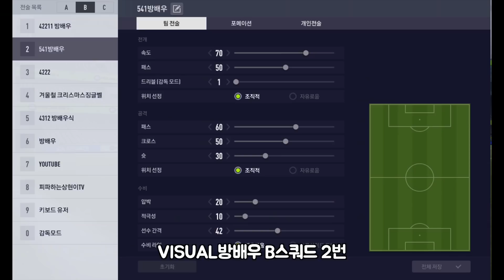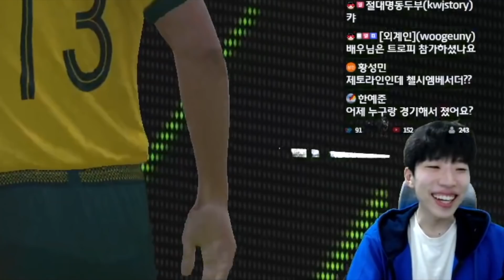새로운 전술로 첫 슈챔 달성!! 피파4 키보드 슈챔 방배우